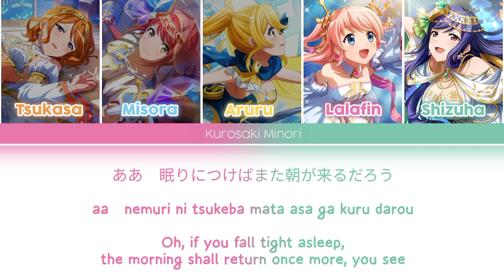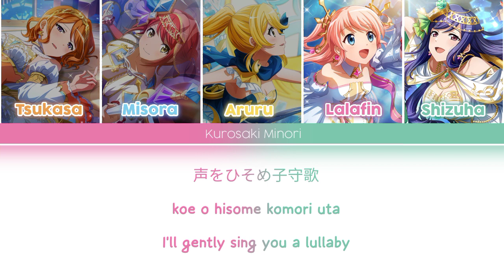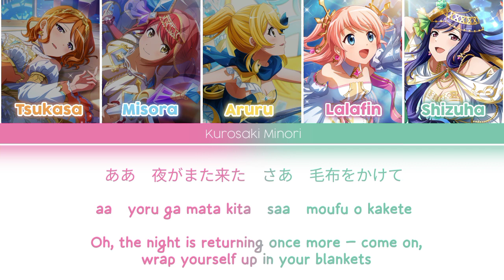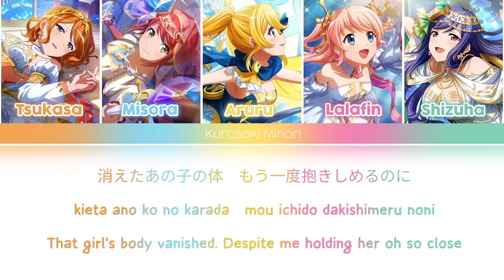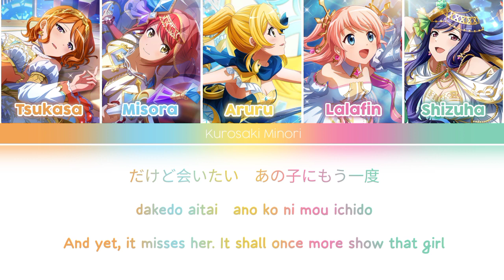Yami o Terasu Mono | Arcana Arcadia | Color Coded Lyrics KAN/ROM/ENG [Revue Starlight]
• TRANSLATED TITLE: What Shines the Darkness
• ORIGINAL TITLE: 闇を照らすもの / Yami o Terasu Mono

• FROM ALBUM
"Shōjo☆Kageki Revue Starlight" Revue Album "Arcana Arcadia"

•ARTIST: Frontier School of Arts
Moon - Otsuki Aruru (CV: Han Megumi)
Faith - Kano Misora (CV: Taketatsu Ayana)
Charity - Ebisu Tsukasa (CV: Katou Emiri)
Hope - Nonomiya Lalafin (CV: Tomita Miyu)
Judgment - Kocho Shizuha (CV: Sasaki Mikoi)

LYRICS: Kanata Nakamura
COMPOSITION: Kenji Itō
ARRANGEMENT: Ryota Fujii

Thanks to the members at Wiki for the information and translations. I don't own these, I just made it into a lyrics video for everyone, not for any malicious purpose. :⁠,⁠-⁠)